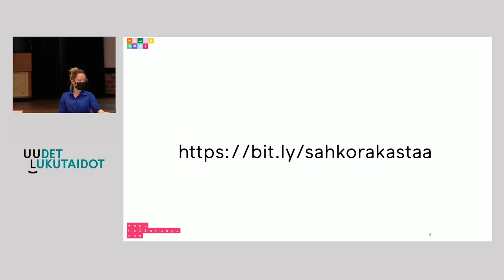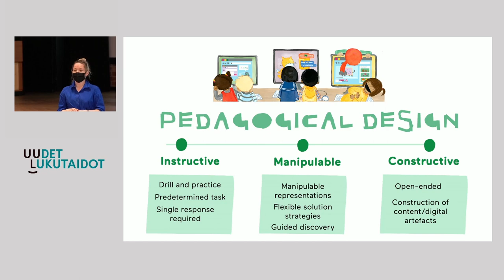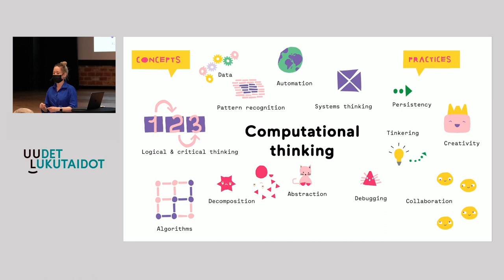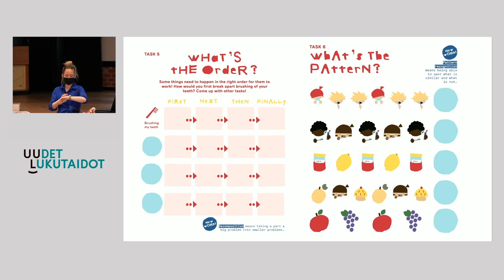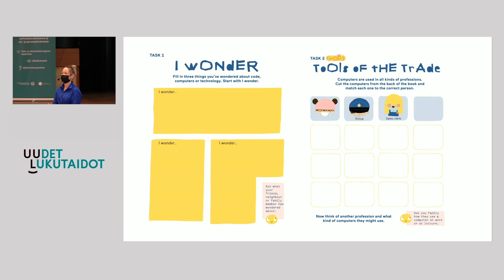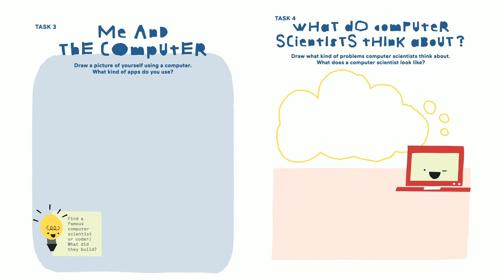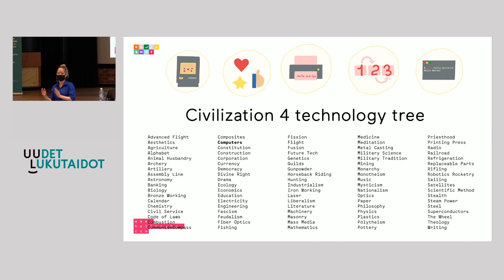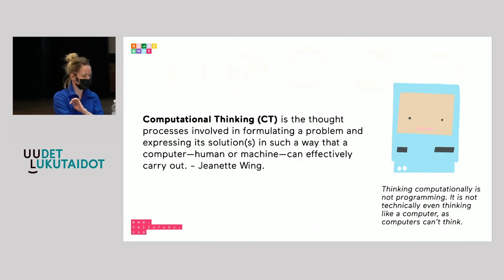Tietojenkäsittelytieteen opettaminen varhaiskasvatuksessa, Linda Liukas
Linda Liukkaan työpajassa tutustutaan tietojenkäsittelytieteen opettamiseen erityisesti varhaiskasvatuksen näkökulmasta. Mitä jos oppisimme tietokoneista, koodista ja tekniikasta tanssien, kontaten ja kielemme kärjellä?

Tallenne on Uudet lukutaidot -kehittämisohjelmassa järjestetystä Itä-Suomen alueellisesta tilaisuudesta 22.3.

Tallenne on katsottavissa 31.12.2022 asti.